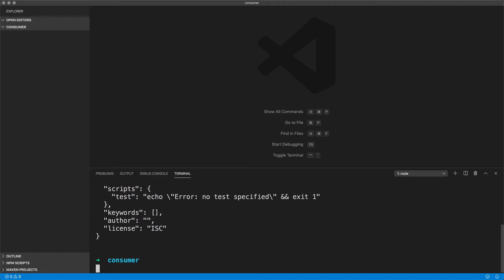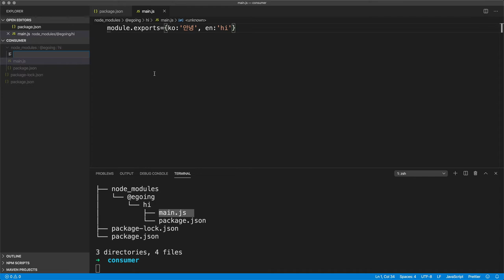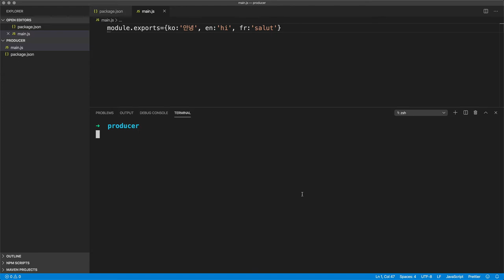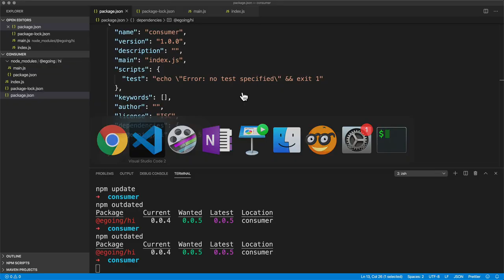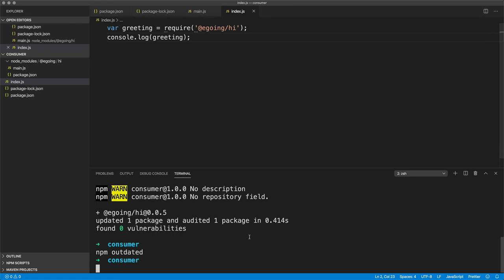NPM Package - 5. 패키지 사용하기